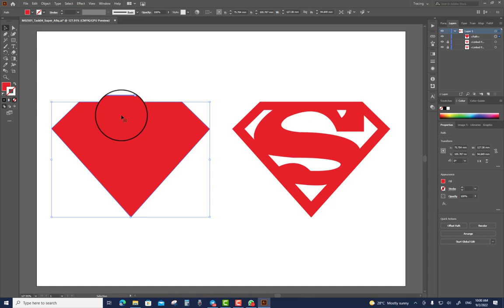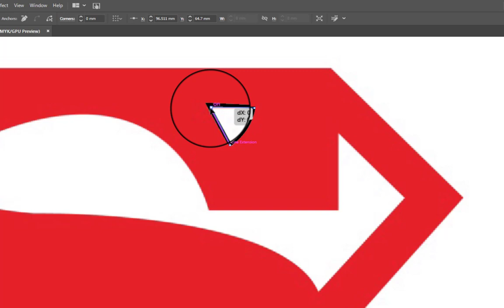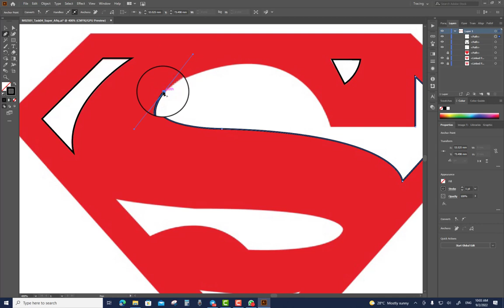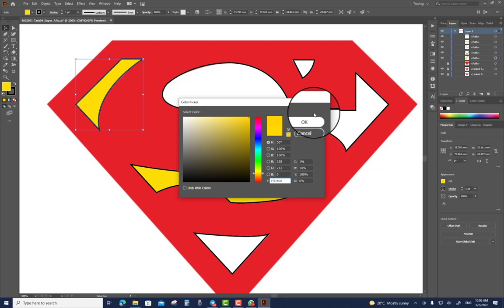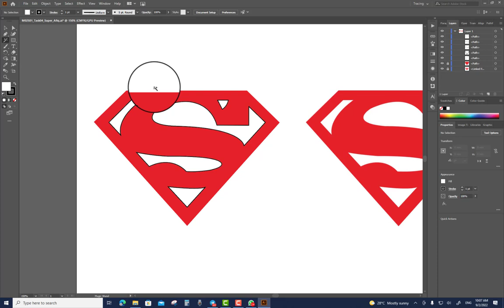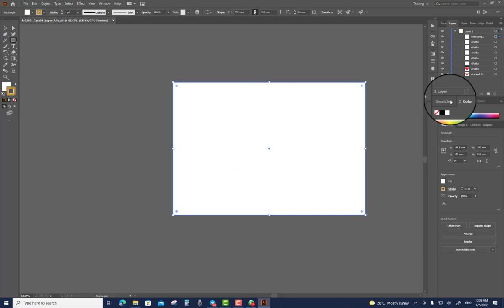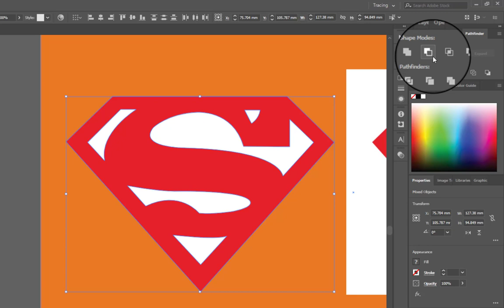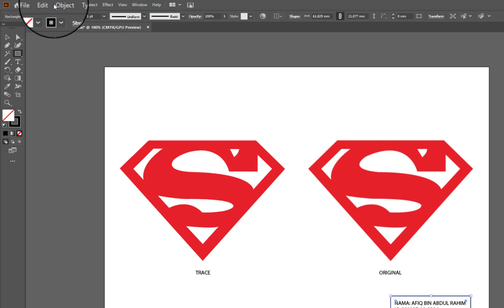TUTORIAL | ADOBE ILLUSTRATOR | Basic Directional Selection Tools & Pathfinder (Bahasa Melayu)